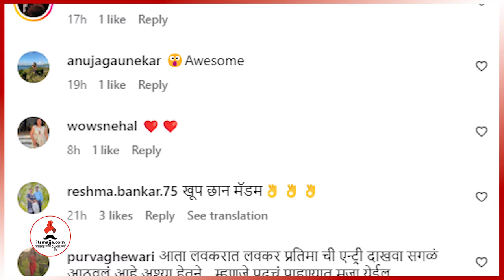असा शूट झाला Tharla Tar Mag मालिकेतील थरारक सीन | Jui Gadkari | BTS Video | Itsmajja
असा शूट झाला ठरलं तर मग मालिकेतील थरारक सीन